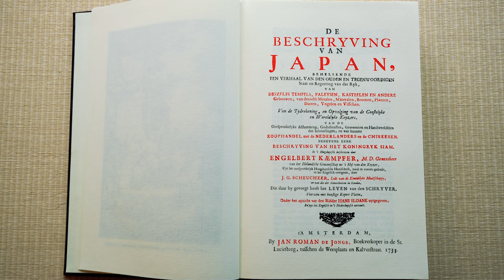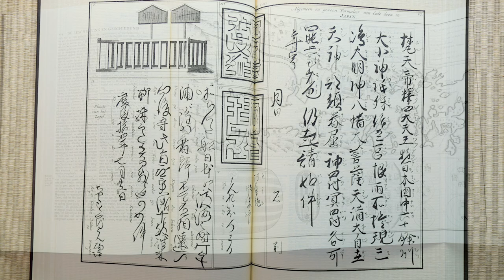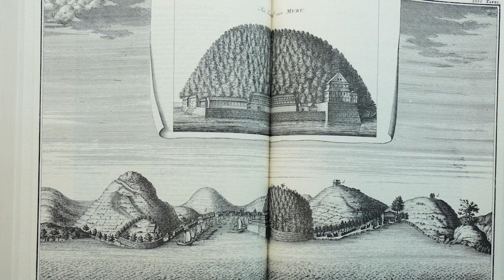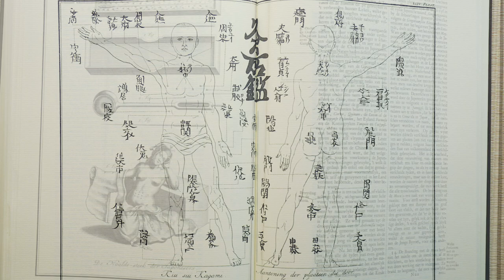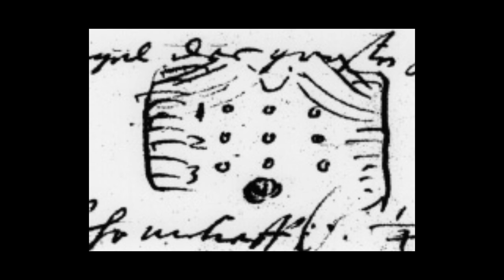The History of Japan by Engelbert Kaempfer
Philippe Vandenabeele presents "History of Japan" by Engelbert Kaempfer

Kaempfer's most famous work is his "History of Japan," published eleven years after his death. The book is an essential source of information on Japan's history, culture, and geography during the 17th century. It was one of the earliest Western works on Japan to be widely read and translated. It was the most comprehensive European account of Japan published, different from those before, which had depicted the country as an imaginary world. It is considered one of the most significant works of Japanese studies.